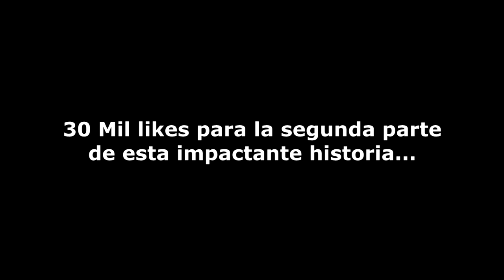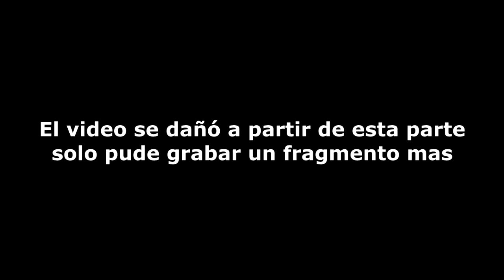IMPOSIBLE!! INVOCAMOS A MIKECRACK.EXE EN MINECRAFT 😱 ENTIDADES MALIGNAS MAS PODEROSAS INVOCACIONES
😱 INVOCO A MIKECRACK.EXE EN MINECRAFT 💀 LAS ENTIDADES MALIGNAS MAS PODEROSAS DE MINECRAFT